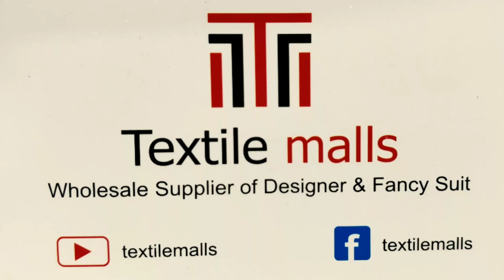लिये बिना रह नहीं सकते ऐसे सूट, Latest DESIGNER Partywear Georgette suit, Textile malls back.....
Shop-Detail
Shop name :
1915, Main katra shanshai,
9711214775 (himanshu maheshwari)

wholesale suit
Ladies suit dealer
alok suit
urban hills
shopping idea
latest suit desgin
chandni chowk
business idea
wholesale market